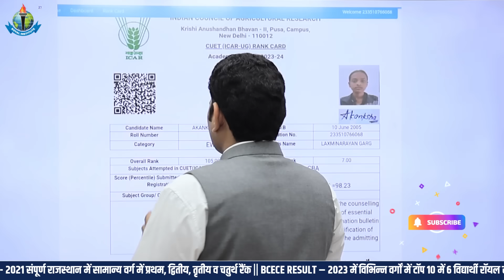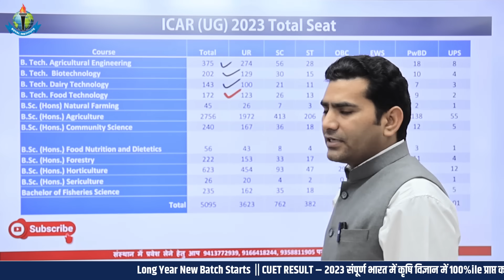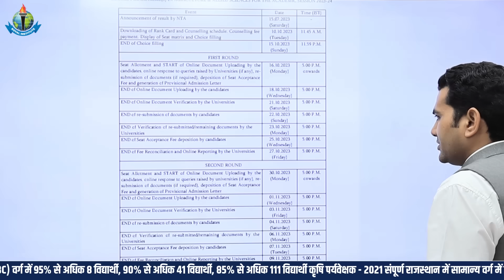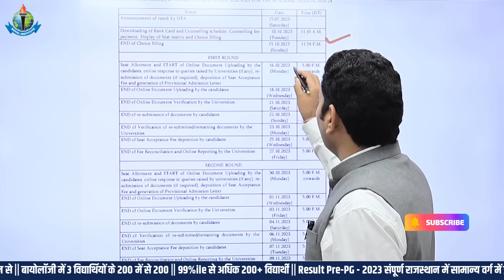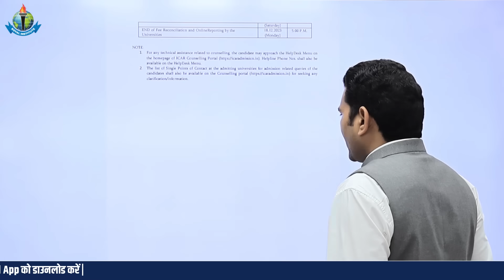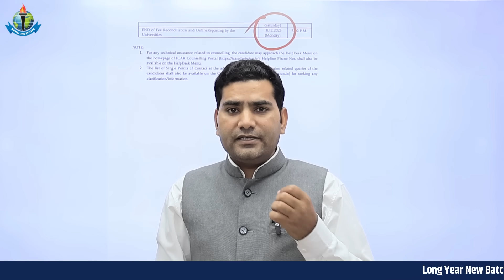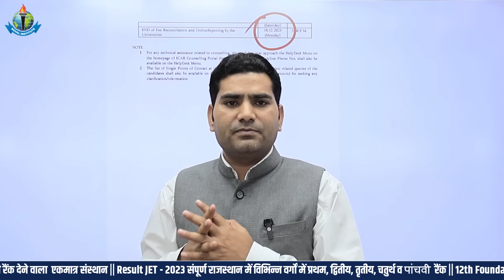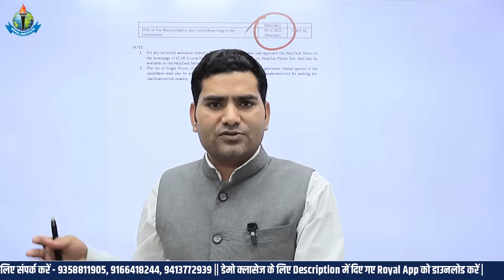ICAR 2023 Rank Card Released. ICAR Counselling 2023. ICAR Choice Filling 2023.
11th  Years of Success Legacy, ROYAL has become the most Trusted Career
Competition provider.

best neet coaching for droppers,